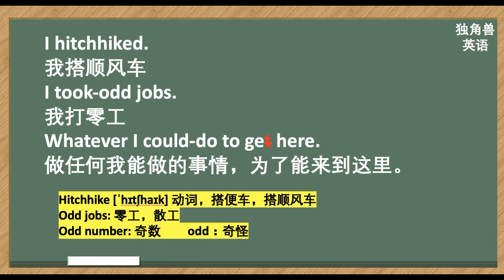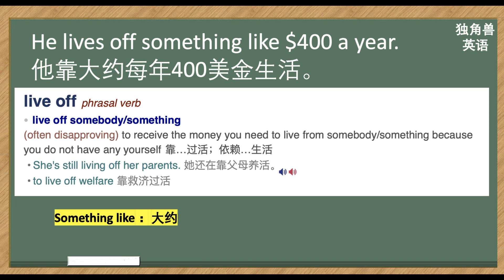看美剧学英语：odd jobs 什么意思，英语口语，英语听力，单词